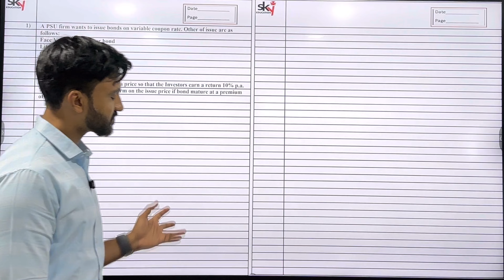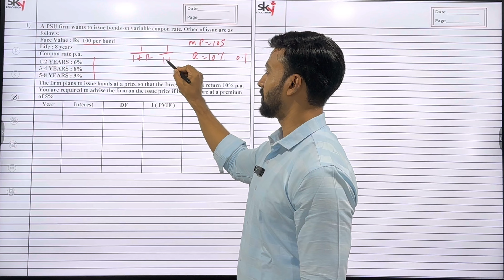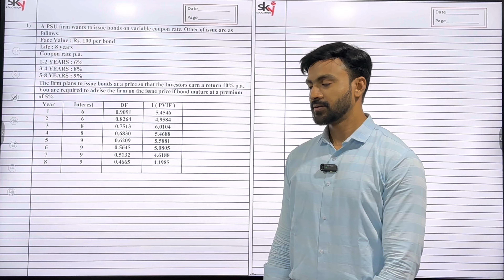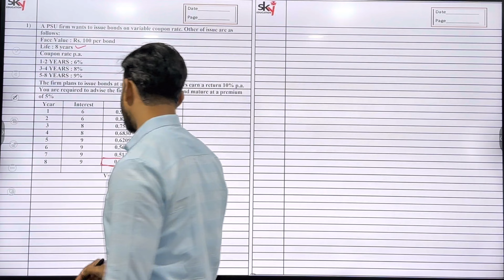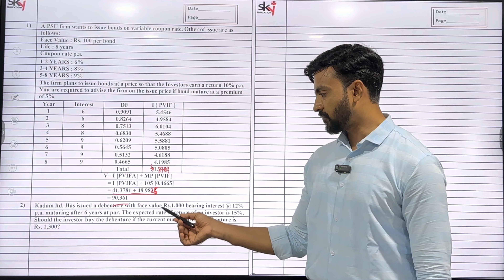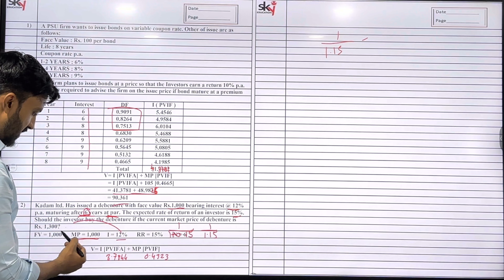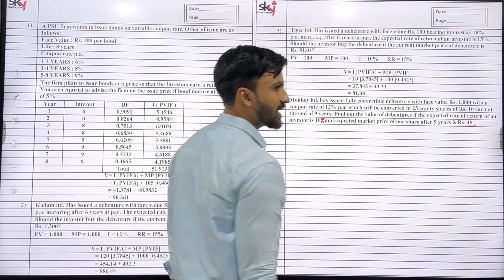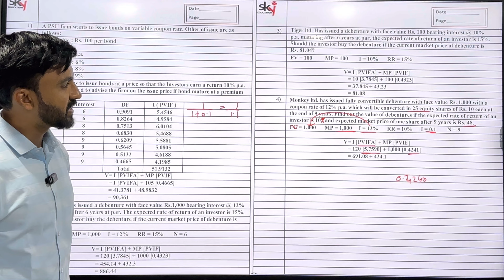#3 TYBAF | FINANCIAL MANAGEMENT | Bond Valuation | How to calculate YTM | MCOM SEM 2 | SIRAJ SHAIKH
In this chapter you are going to learn how calculate YTM and value of Bond .
What is YTM (yield to maturity)